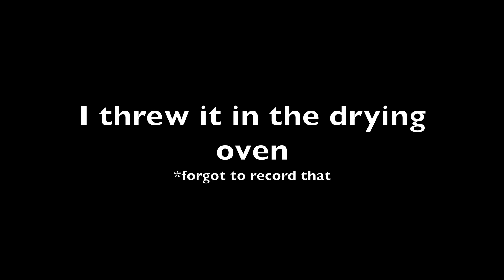Benzoic Acid From Toluene - Organic Chemistry